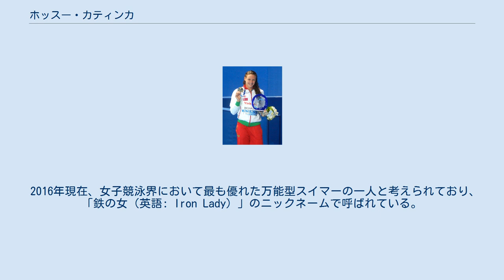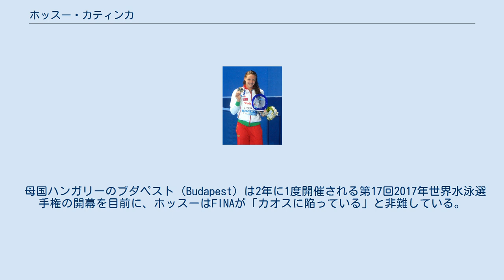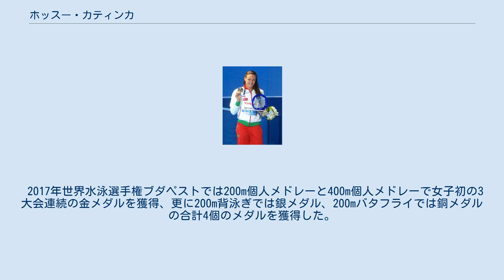ホッスー・カティンカ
ホッスー・カティンカ（Hosszú Katinka、1989年5月3日-）は、ハンガリーの競泳選手。
 2016年現在、女子競泳界において最も優れた万能型スイマーの一人と考えられており、「鉄の女（英語: Iron Lady）」のニックネームで呼ばれている。
ヴァシャシュSC所属。
 ハンガリー南部のバラニャ県ペーチ出身。
幼い頃に水泳を始めると13歳まで祖父から指導を受け、15歳の時にアテネオリンピックに出場した。
高校卒業後、南カリフォルニア大学に水泳留学するためアメリカ合衆国へ移住し、大学では心理学を専攻した。
 2012年のロンドンオリンピックでは成績不振に終わり引退を考えたが、後に夫となるシェーン・テュサップの指導を受けることになった。
これ以来ホッスーは各種大会で好成績を残し、女子水泳界の有力選手の一人と考えられるようになった。
 2013年世界水泳選手権バルセロナでは200m個人メドレーと400m個人メドレーで金メダルを獲得し、200mバタフライでも銅メダルを獲得した。
 2015年世界水泳選手権カザンでは200m個人メドレーと400m個人メドレーで2大会連続の金メダルを獲得、更に200m背泳ぎでも銅メダルを獲得した。
 2016年のリオデジャネイロオリンピック競泳競技では200m個人メドレー、400m個人メドレーと100m背泳ぎの3種目で金メダルを、200m背泳ぎで銀メダルの合計4個のメダルを獲得した。
なお、400m個人メドレーは世界新記録での優勝となった。
ホッスーも200m背泳ぎでオリンピック記録と並ぶ4個目の金メダル獲得を狙ったが、アメリカのマヤ・ディラードに敗れ銀メダルとなった。
 2017年7月4日、国際水泳連盟（FINA）は水泳選手を無視しているとして非難し、「世界プロスイマー協会」（GAPS）とする選手会を発足させたと発表した。
 メンバーにはホッスーをはじめ、萩野公介、スウェーデンのサラ・ショーストレム、米国のケイティ・マイリ、コナー・ドワイヤーら五輪金メダリスト14人を含む30人が名を連ねている。
 「私たちは水泳選手が対等なパートナーとして扱われることを期待します。私たちは（FINAの上層部が）テーブルについて私たちと交渉し始めることを期待します。私たちは彼らがプロ水泳選手の声に耳を傾けることを期待します。私たちは私たちの競技の未来に関わる重要な決定において意見する機会を持つことを期待します。」と表明した。
 また、ホッスーは先々週に自身のフェイスブック上で、水泳選手の商業活動を制限し「破滅的なルールを作った」としてFINAを批判していた。
 FINAの新規制で選手がワールドカップでの出場競技数が制限されたことにホッスーは怒りの声を上げ、全てにおいて優秀な生徒が「他の生徒に迷惑はかけていないのに」教科課程外の活動を教師に制限されることとして非難した。
 母国ハンガリーのブダペスト（Budapest）は2年に1度開催される第17回2017年世界水泳選手権の開幕を目前に、ホッスーはFINAが「カオスに陥っている」と非難している。
 2017年世界水泳選手権ブダペストでは200m個人メドレーと400m個人メドレーで女子初の3大会連続の金メダルを獲得、更に200m背泳ぎでは銀メダル、200mバタフライでは銅メダルの合計4個のメダルを獲得した。